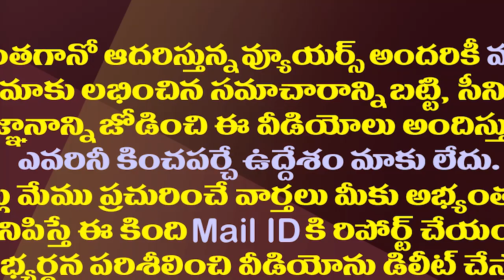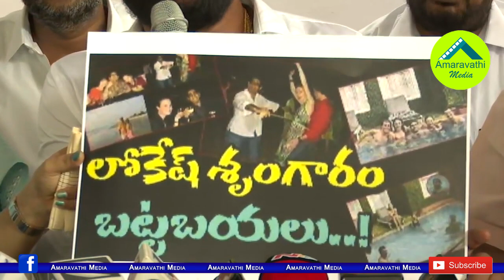నీ అబ్బా ఒక వెధవ..నువ్వో బచ్చా..లోకేష్ పై ప్రసన్న ఫైర్| MLA Nallapareddy Prasanna Outrages On Lokesh